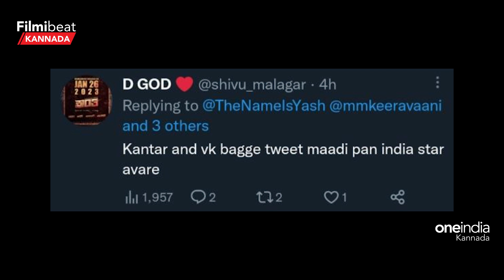RRRಗೆ ವಿಶ್ ಮಾಡಿದ ಯಶ್ ವಿರುದ್ಧ ಕಿಡಿಕಾರಿದ ನೆಟ್ಟಿಗರು! *Sandalwood | Filmibeat Kannada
ಆರ್ ಆರ್ ಆರ್ ಪ್ರಶಸ್ತಿ ಗೆದ್ದದ್ದಕ್ಕೆ ಹಾಗೂ ಆಸ್ಕರ್ ಅರ್ಹತೆ ಗಿಟ್ಟಿಸಿಕೊಂಡಿದ್ದಕ್ಕೆ ಶುಭ ಕೋರುತ್ತಿರುವ ನೀವು ಕನ್ನಡದ ಕಾಂತಾರ ಹಾಗೂ ವಿಕ್ರಾಂತ್ ರೋಣ ಚಿತ್ರಗಳು ಆಸ್ಕರ್ ಅರ್ಹತೆ ಪಡೆದುಕೊಂಡಾಗ ಯಾಕೆ ಸೈಲೆಂಟ್ ಆಗಿದ್ರಿ, ಪ್ಯಾನ್ ಇಂಡಿಯಾ ಮಟ್ಟದಲ್ಲಿ ಹೆಸರು ಮಾಡಿದ ಕೂಡಲೇ ನಮ್ಮ‌ ಚಿತ್ರಗಳನ್ನು
ಮರೆತುಬಿಟ್ರಾ ಎಂದು ಕಿಡಿಕಾರಿದ್ದಾರೆ.

Congratulating you for winning the RRR award and getting Oscar qualification, why were you silent when the Kannada films Kantara and Vikrant Rona got Oscar qualification, you will forget our films as soon as they made a name for themselves at the pan-India level.